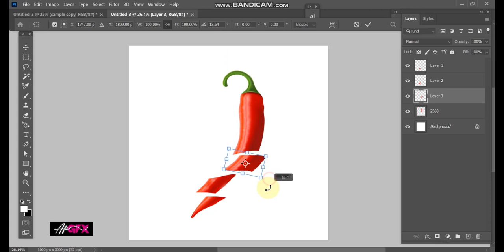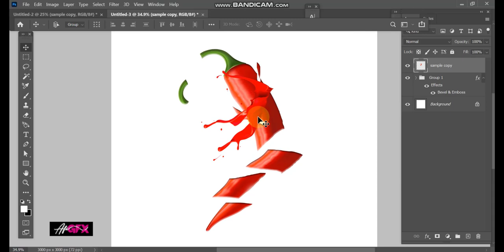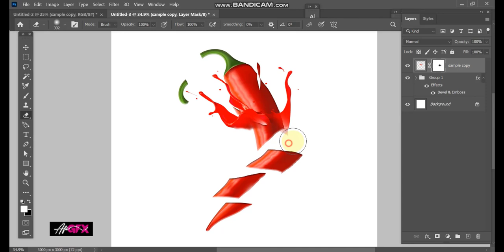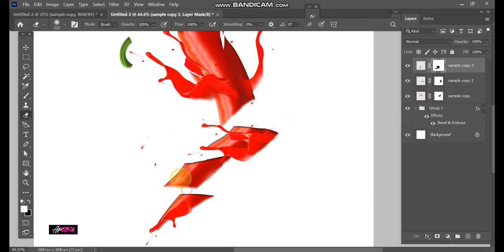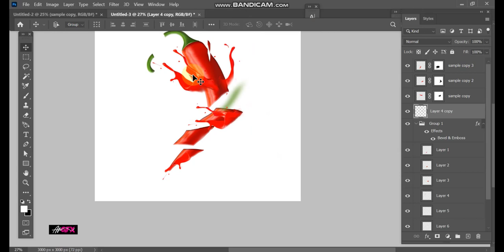Splash effect on red Chili in photoshop Chilli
In this video I'll be showing you how to create  create chili splatter effect in photoshop